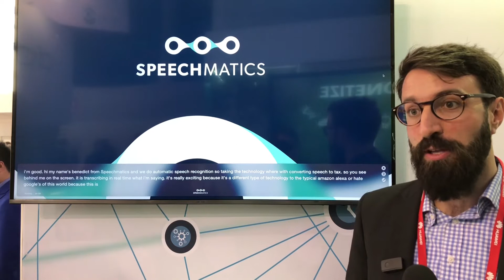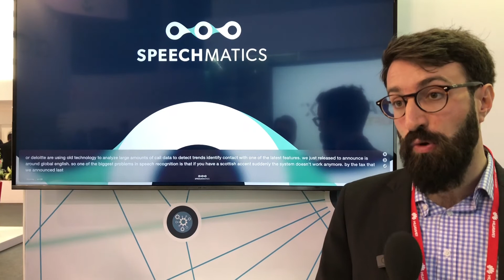Speechmatics Converts Speech to Text in Real Time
Speech to text conversion is used in many areas and is of growing importance. Speechmatics has developed a system that is being used by many large companies to covert speech to text.

In this video a demonstration of the speech to text conversion is given and in a very noisy background at Mobile World Congress 2018, MWC18.